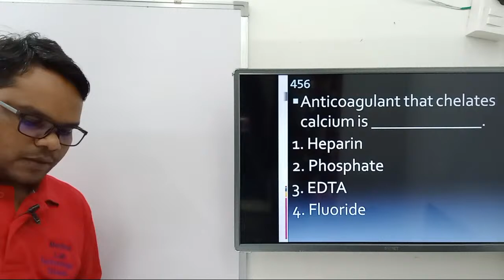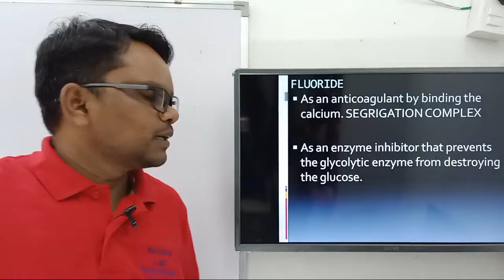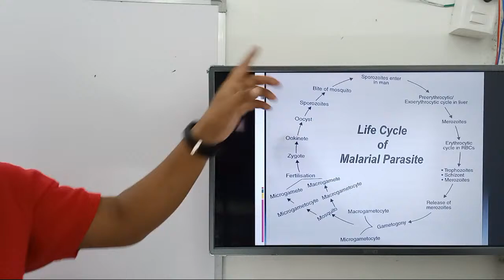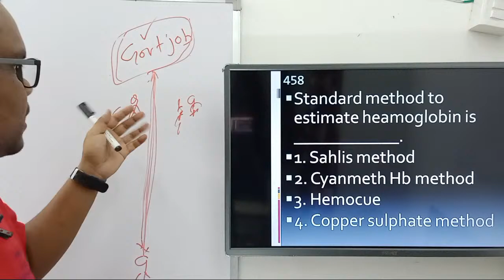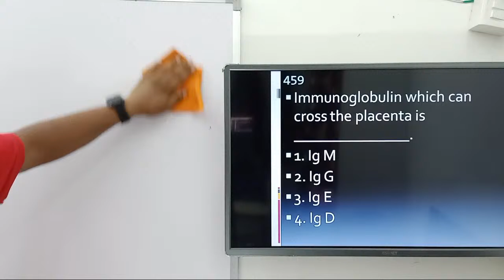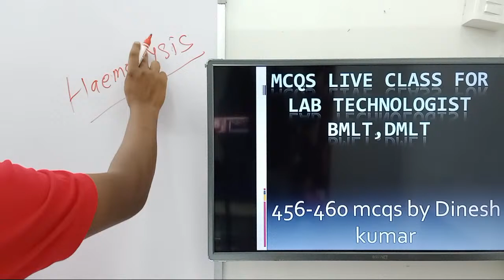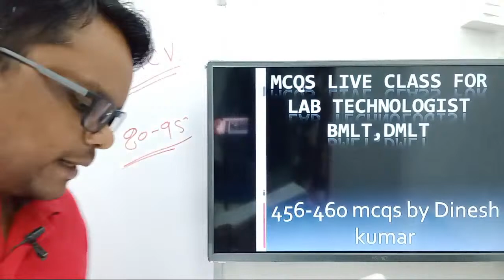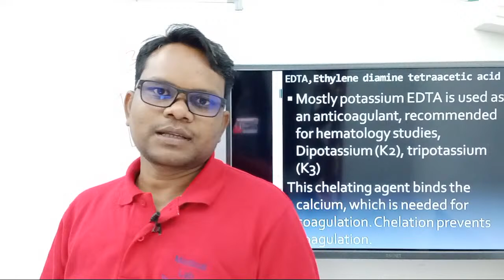Lab Technician Mcqs Live Class 456 To 460 Mcqs For All Lab tech Exam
Is video me hamne Lab Technician Mcqs Live Class 456 To 460 Mcqs For All Lab tech Exam

MCQS Notes Order only soft copy kindle version amazon

मेरा नाम Dinesh kumar है।
Qualification-
1:BMLT in peoples paramedical college bhopal.
2:Histopathology,Anatomy,cytopathology,HEMATOLOGY,
3: Current job as a lab technician hospital pathology and TB diagnosis department.

1.FOR OCHIE BOOK bmlt,dmlt all subjects-
2 FOR GODKAR books bmlt,dmlt all subjects-
3 FOR N MURUGESH ANATOMY
4 FOR BIOCHEMISTRY
5 FOR MICROBIOLOGY
6 FOR HINDI MLT BOOK
7 PHYSIOLOGY
8 PATHOLOGY AND HISTOPATHOLOGY
My gadgets-
1.my mic
2.my camera
3.my tripod
1.facebook page